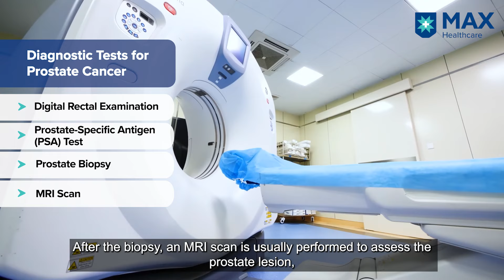Prostate Cancer: Symptoms, Diagnosis, Treatment | Dr. Tushar Aditya Narain | Max Hospital, Saket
Concerned about prostate cancer? Join Dr. Tushar Aditya Narain, Senior Consultant, Uro-Oncology and Robotics Surgery at Max Super Speciality Hospital, Saket, as he sheds light on this critical health issue. In this video, you'll learn about early warning signs, risk factors, and the latest treatment options. Discover why early detection is vital and how advanced technologies at Max Super Speciality Hospital can help you take control of your health. Watch now to empower yourself with essential knowledge and proactive steps.